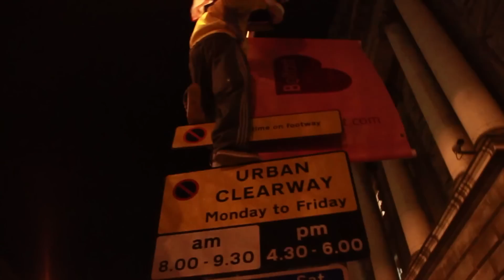Belfast City Hall - Our Flag